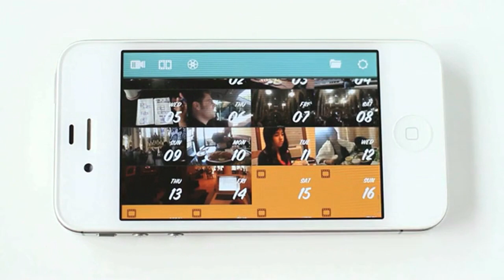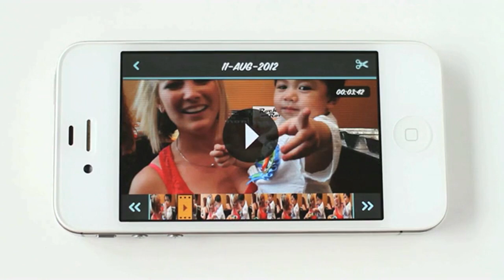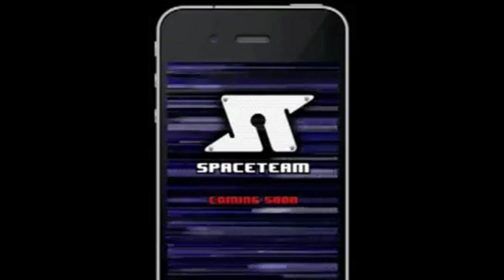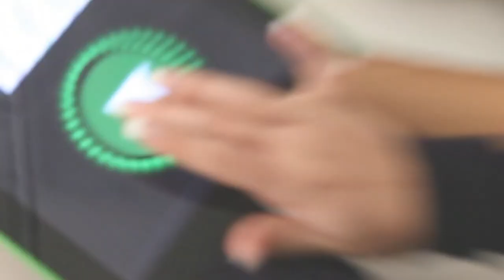Spaceteam and 1 Second Everyday!!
Meg and Steve review Spaceteam and 1 Second Everyday.